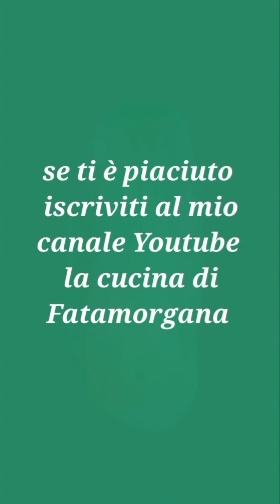La torta con mandorle e limone che tutti vogliono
Per voi tutti una torta morbida alle mandorle, molto golosa e profumata al limone.
Per realizzarla ho utilizzato la mandorla dei Monti Climiti, la Pizzuta Fascionello, un'eccellenza tutta siciliana, una mandorla perfetta per ogni preparazione dal gusto inconfondibile grazie alle proprietà del terreno in cui viene coltivata.
Per informazioni ed ordini telefonare o mandare un messaggio WhatsApp al num.:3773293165.